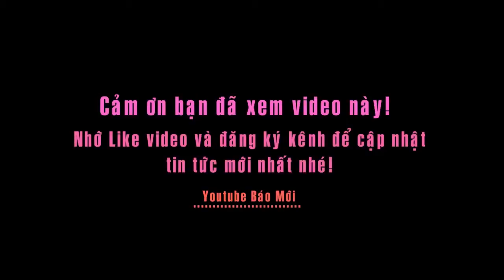Đảo Lý Sơn sẽ có cảng du lịch trong năm 2018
Tin báo mới hôm nay - Đảo Lý Sơn sẽ có cảng du lịch trong năm 2018.